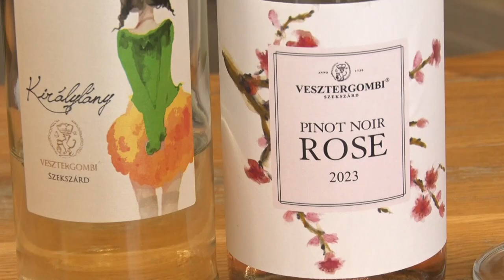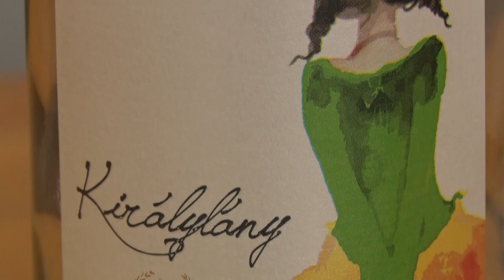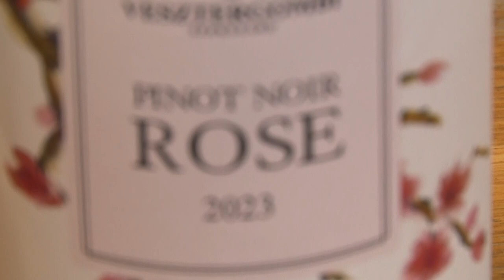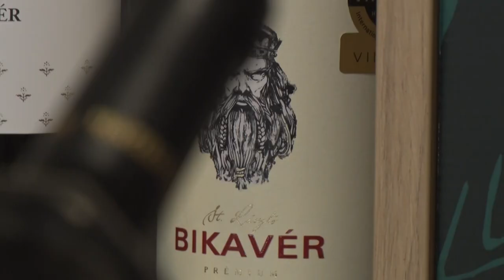Az újbor ünnepe - Aki újbort nem iszik, egész évig szomjazik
Márton napjára már kiforrt az újbor. Dugonics szerint a bornak Szent Márton a bírája, tehát ezen a napon a bort mindenképpen meg kellett kóstolni. A Márton-napi újbor kóstolgatásának szertartása a bort és a pincék sötétjét övező misztikummal kapcsolódott össze. A must ilyenkor változott borrá, az egész évi fáradozás gyümölcse ekkor mutatkozott meg, az eredménnyel pedig szívesen el is dicsekedtek a boros gazdák. Ennek kapcsán beszélgettünk szakértőnkkel Vesztergombi Csaba, borásszal.